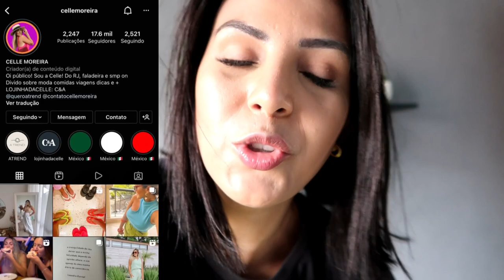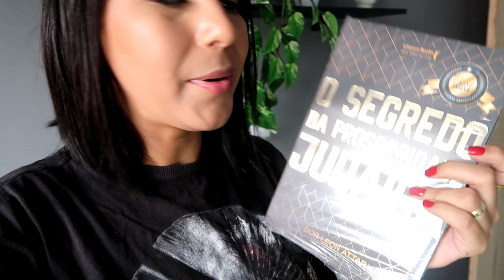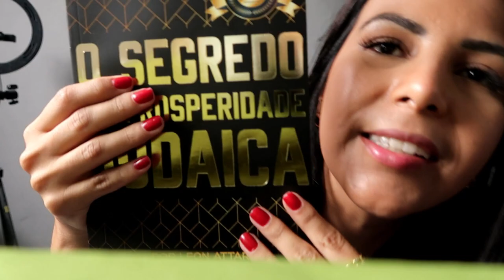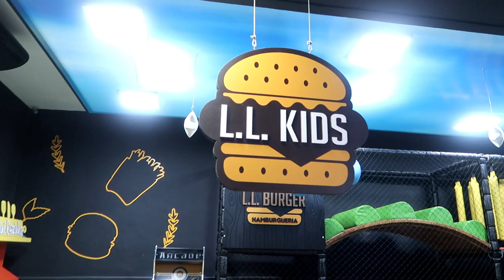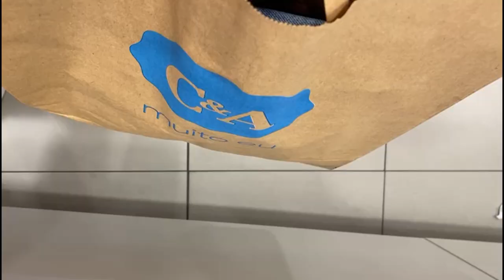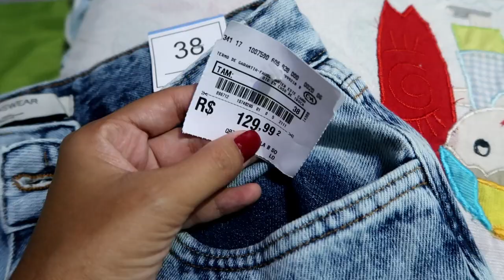Vlog: Meu SÁBADO sendo MIMADA 😍💫 - Jessica Vasconcelos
Vlog do meu sábado, um dia que fui literalmente mimada, com livro, bolsa, calças, saindo pra lanchar no trabalho do marido.. Veja o vlog

// CONTINUE CONECTADO COMIGO \\
► Código Kwai: kwai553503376 - me acompanhe lá ID: JeVasconceloos